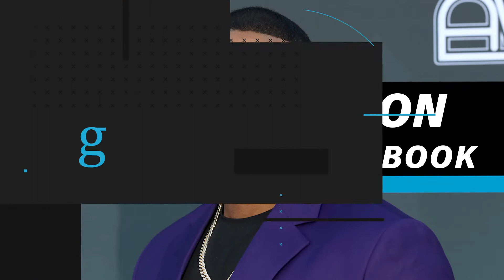Devale Ellis on New Children's Book ' The Ellises and The Time Machine'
In an exclusive interview with theGrio, actor and author, Devale Ellis, shares what inspired his new book ' The Ellises and The Time Machine: Why Do We Have to Say "Black Lives Matter?,' importance of knowing our history, Black love, and his relationship + partnership with his wife, Khadeen Ellis, and more.